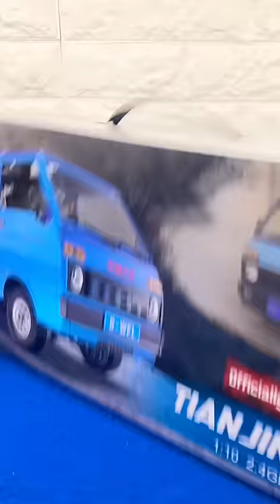Truck Rc Car Wpl D32 1:10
New Wpl Rc Truck D32 Scale 1/10 Mods Courier Drift
Chapters Video
00:00 - 00:24  Unboxing
00:25 - 00:35  Compare wpl D42
00:54 - 01:23  Test commands
01:24 - 02:37  Mods Drift